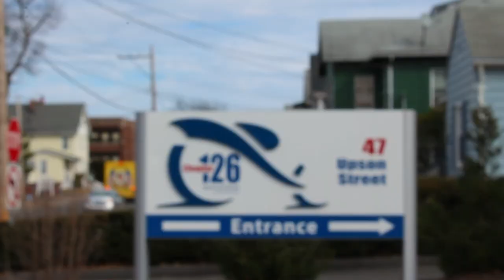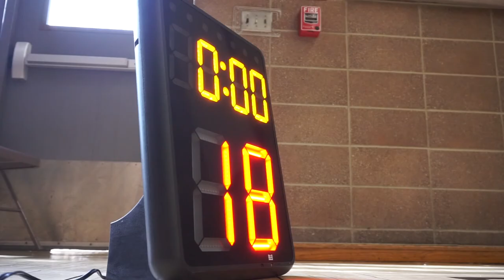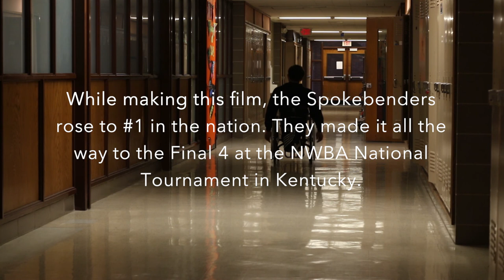CT Spokebenders Documentary | COMM 4940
Documentary on the Connecticut Spokebenders Wheelchair Basketball team. Audience choice Award Winner of the UConn COMMotion Pictures 2nd Annual Screening.